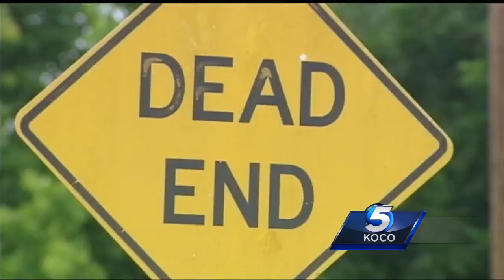Determined, mother tracks down stolen car carrying vile of son’s ashes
The Del City woman’s Honda CR-V was stolen from her driveway.